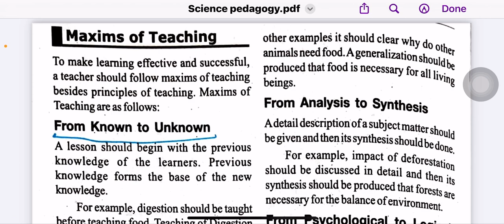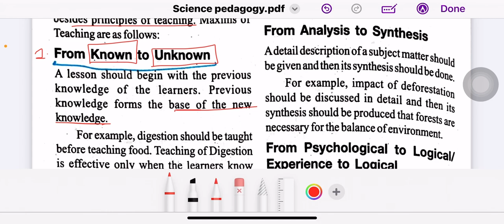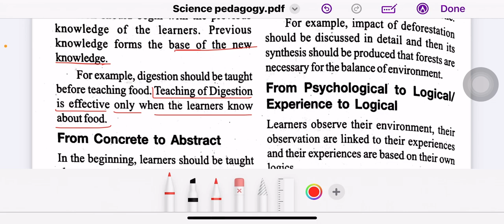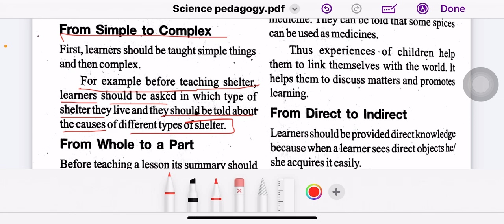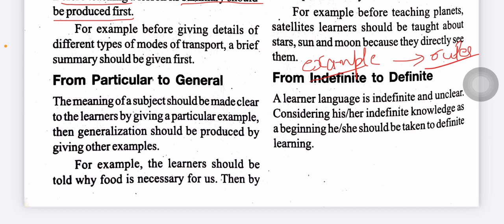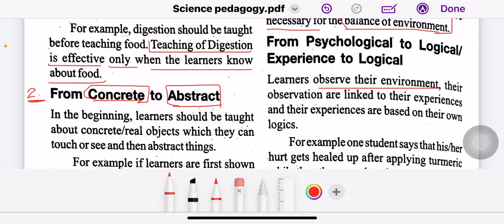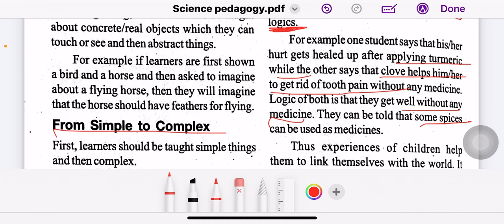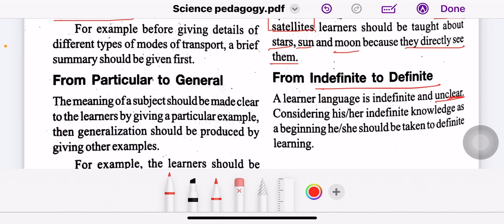PSTET 2023 Science Pedagogy (Lecture-2) for paper 1&2